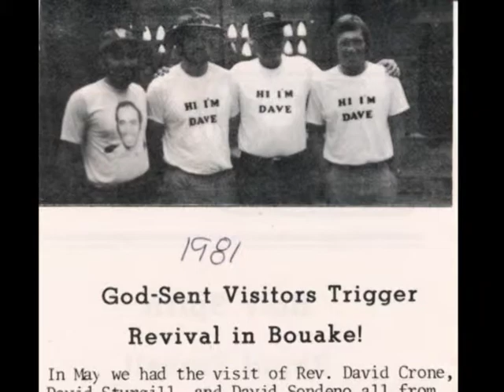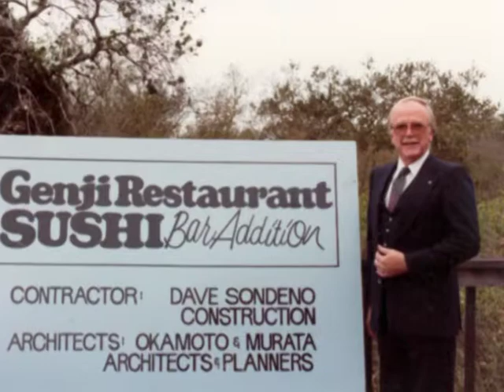Sondeno DVD Chapter 2: Scotts Valley